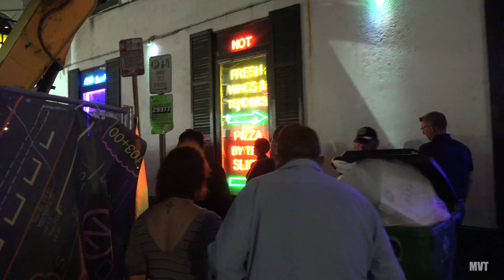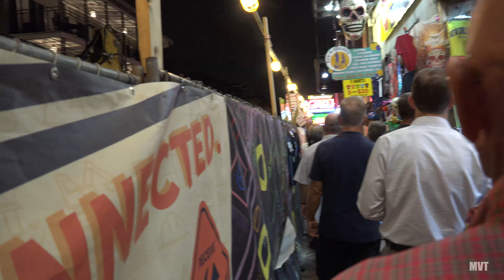Bourbon Street [Walk Through 4k] - New Orleans Louisiana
Walking Bourbon Street on an October night.

Bourbon Street is a historic street in New Orleans that backs all the way to the founding of the city in 1718. The street is a major tourist attraction for New Orleans. Mardi Gras, Po' boys, jazz, beignets; This street has enough to entertain you for days.